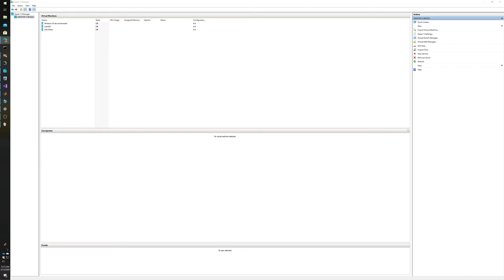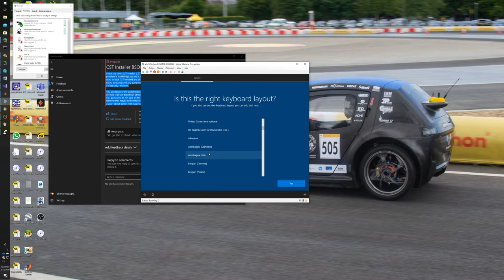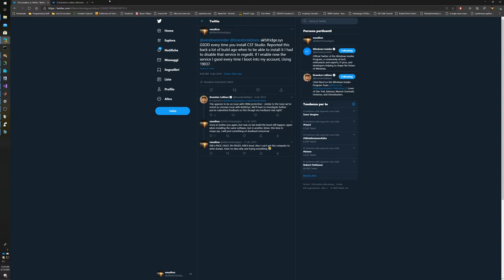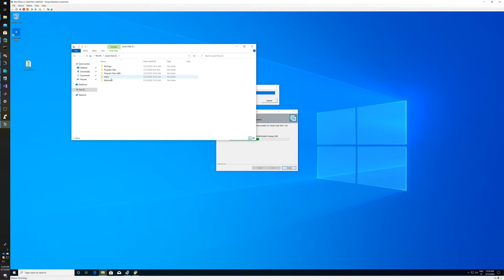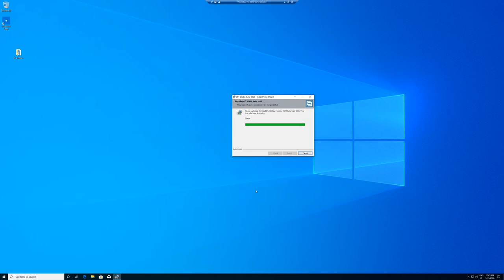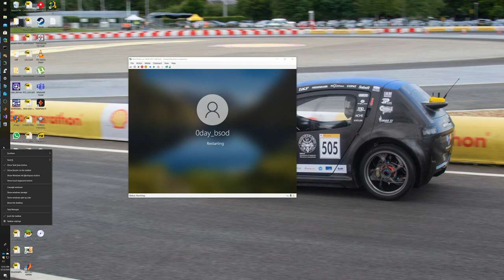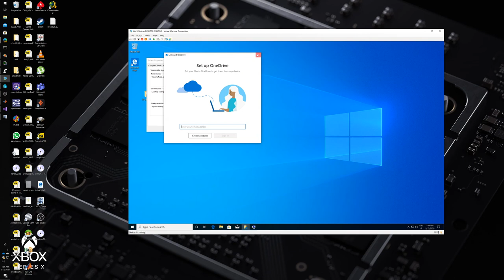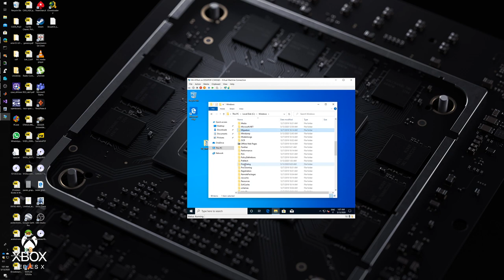The Windows Feedback Fiasco, The Begging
In this long video I show how the quality of software is in 2020.
I reported this bug 8 month ago  and I got no response on different feedback I post. Today Windows 10 2004 has been released to developers, and will got RTM next Monday apparently.

I will start from an empty VM until I don't got the BSOD by installing
CST 2020. CST is software used to design and simulate radiating systems like antennas.

This bug affect  the usability of windows with certain CAD tools that relies on the Aladdin HASP DRM service.
In this case the driver that cause the BSOD is aksfridge.sys and is used by CST and other CAD tools for verify the DRM of their software's.

The big thing here is that the driver is the same among the two version so MS have introduce a bug in the OS.

I just want to make a video  in order to have a forever proof that Microsoft does not care on feedback, because as for Windows and others products, feedback is joke.

(I also report this bug on twitter by twitting different windows account but I got no serious response)

Thanks to all, and again in a couple of week people cannot install the en update, or they will have BOSD in installation of software,
Just saying.